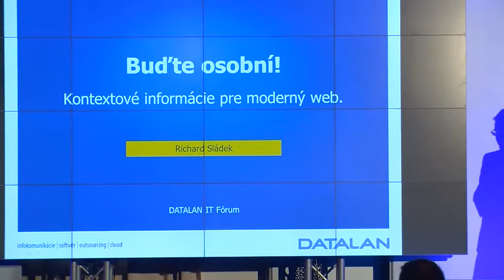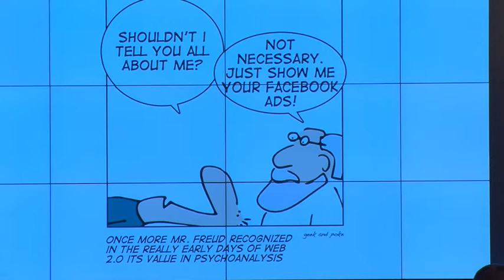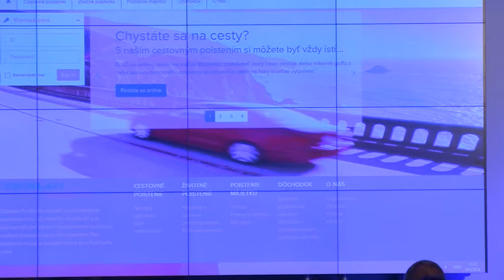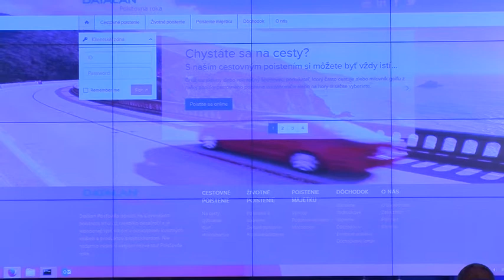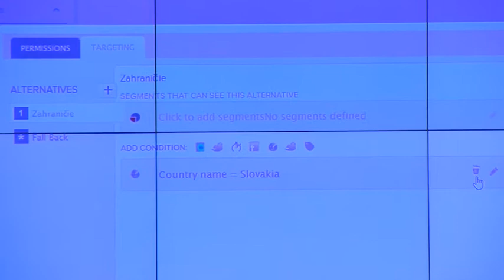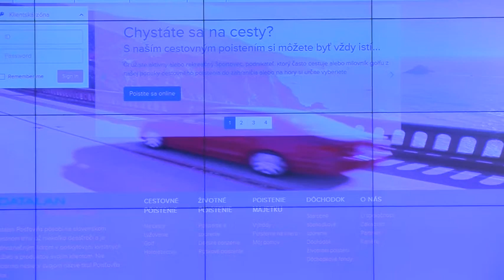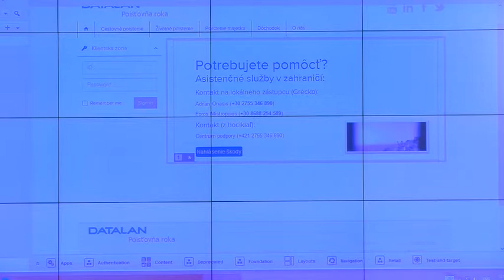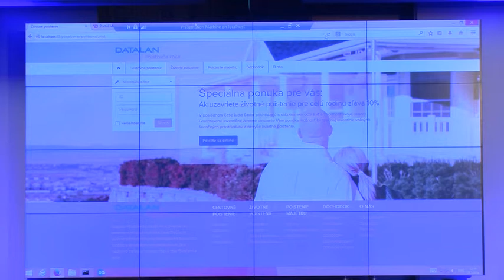Richard Sládek/ DATALAN - DATALAN IT FORUM 2014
Buďte osobní! Ukážka Backbase Portal.K dispozícii je dnes mnoho údajov, ktoré možno použiť pre vytvorenie skutočne osobného zážitku pre vašich zákazníkov - stačí ich využiť! Ukážka riešenia pre poskytovanie personalizovaného obsahu zákazníkom v rukách biznis používateľov.